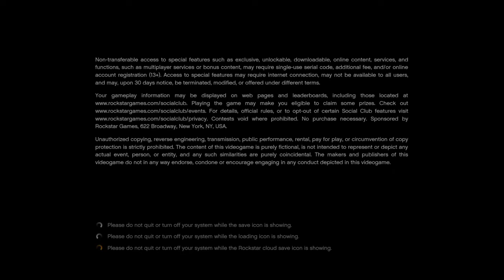Tifa Lockhart SIMP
wow its actually not gabe this time